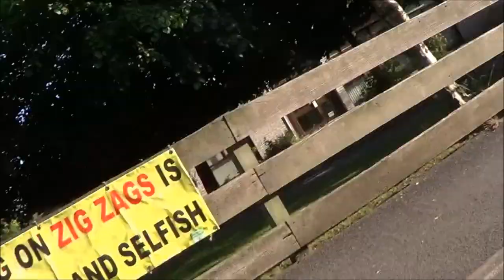Bike Ride with the scouts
Last nights 13mile bike ride with a quick go around the dirt track